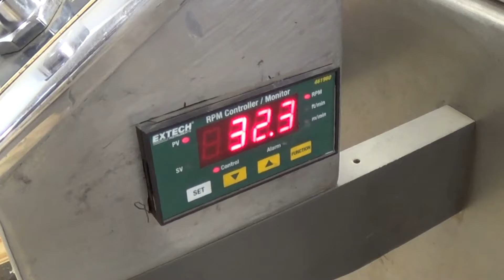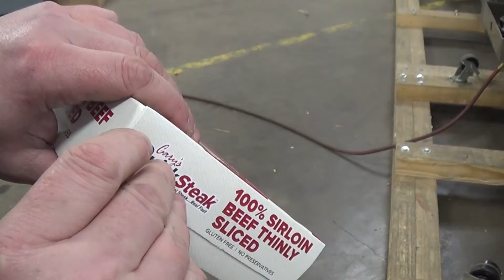R67100 Adco 15D105 SS Hand Load Horizontal Cartoner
This is a functional video of R67100 Adco 15D105 SS Hand Load Horizontal Cartoner. for more available equipment.